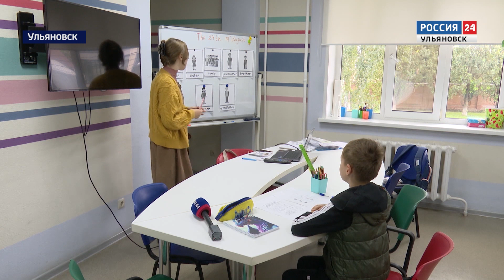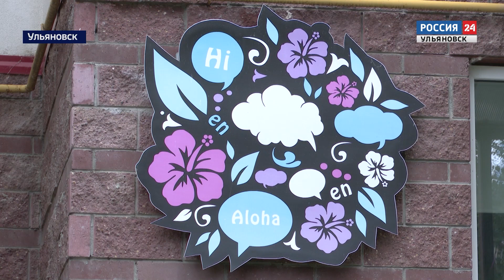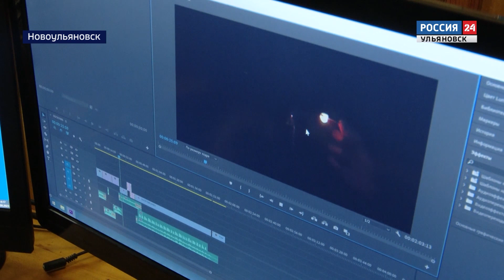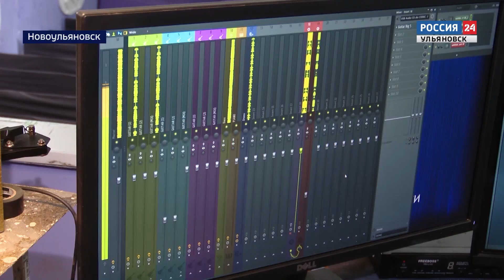“ВЕСТИ 24.УЛЬЯНОВСК” - 25.09.23 - 21.00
Подвал затоплен отходами, повсюду грибок, задыхаются люди. В проблеме одного из цильнинских домов разбирается Народный фронт и наша съемочная группа.

Это движение объединяет 45 тысяч неравнодушных людей. В их числе и представители Ульяновской области. О работе поисковиков и людей расскажет наш корреспондент.

Путь исправления через творчество. В ИК №2 арестантам предлагают реализовать свои таланты.